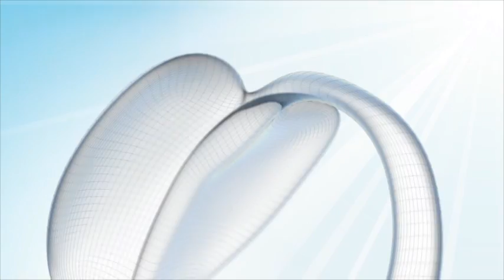Improving Your Coding AND Professional Craft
Becoming a better parallel coder can also make you smarter in your professional field, according to Michael D'Mello, Program Manager, Tools Immersion Program at Intel. Increasing mastery of programming tools not only ups your development game, but over time can become "an integral part of your workflow and thought process" that yields new insights. Find out how. Watch the interview here. (12:57)